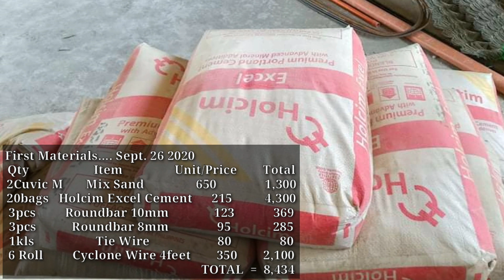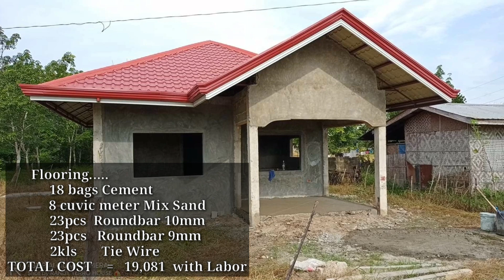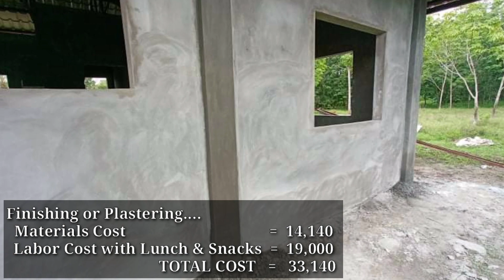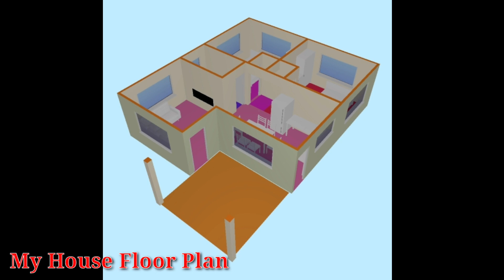OFW SIMPLE HOUSE|Update sa pinapagawa kong Bahay, Step By Step,Katas ng Ofw|Katas ngYoutube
Isa po akong Optical Salesman at Technician sa Qatar.. Im 28 years old binata. More than 7 years narin akong Abroad, From M'lang North Cotabato Mindanao Philipines

CONGRATS GOD BLESS🙏🙏🙏

BUILDING A HOUSE 464,882 PHP
9,297 USD

HOUSE AND LOT 524,882 PHP
10,497 USD

House Size 24x28 feet
Extension Terrace 12x5 feet
732sqfeet 68sqm

Start Building A House October 28 2017

Lot.60,000 pesos
Structural Materials with Labor Cost. 170,000 pesos
Steel Truss Materials with labor cost. 67,000 pesos
Color Roof Milazo Red,with labor cost. 73,000 pesos
Pag hukay pozo negro at pag lagay ng lupa s loob ng bahay 5,000 pesos

TAMBAK NG LUPA SA LOOB NG BAHAY 11,500 PHP
DIVISION NG BAHAY MATERIALS & LABOR 21,000 PHP

SEPTIC TANK MATERIALS WITH LABOR 14,000 PHP

FLOORING MATERIALS WITH LABOR 19,081 PHP

Finishing Materials with Labor
71,086 PHP

Plumbing Materials with Labor
3,000 PHP

Electrical Materials with Labor
3,415 PHP

Door Jamb Materials with Labor
6,800 PHP

TOTAL COST 524,882 PHP
10,497 USD

This House is Located in M'lang North Cotabato Mindanao Philippines